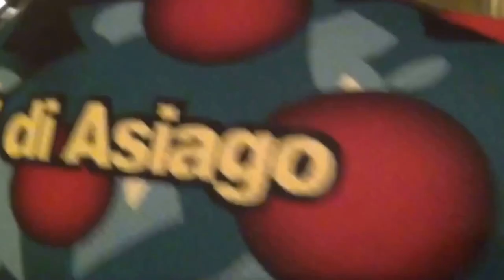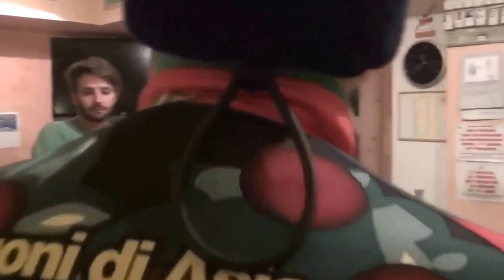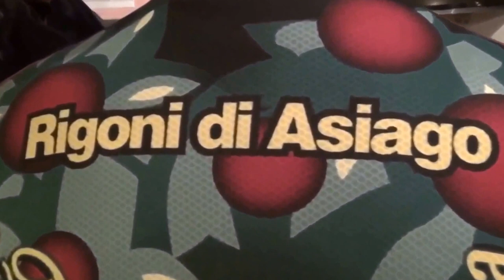GIULIANO CALORE ANNI 79 IL RE DEL CICLISMO ESTREMO DETENTORE DI 13 GUINNESS WORLD RECORDS (RENATO)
IL CAMPIONISSIMO IL RE IL MARZIANO L'EXTRATERRESTRE L'UOMO MOSTRUOSO DI GHIACCIO L'ATLETA TUTTO DA STUDIARE VENUTO DA UN PIANETA SCONOSCIUTO PARLIAMO DELL'IMPOSSIBILE COME LE SUE IMPRESE CHE HANNO VERAMENTE DELL'IMPOSSIBILE LA SUA DISIPLINA SPORTIVA IL CICLISMO ESTREMO IL SUO NOME GIULIANO IL SUO COGNOME CALORE NATO HA PADOVA IN DATA 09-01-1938 UN CAMPIONISSIMO SENZA AVVERSARI NESSUNO COME LUI IN TUTTO IL MONDO PARLIAMO DEL PIANETA TERRA DETENTORE DI 13 GUINNESS WORLD RECORDS MAI EMULATI LUI DAVVERO APPARTIENE HA UN PIANETA SCONOSCIUTO GRANDISSIMO DAVVERO IL SUO CORAGGIO LA SUA DETERMINAZIONE IL SUO GENIO DI MADRE NATURA E STATO CAPACE DI IMPRESE CHE HANNO DELL'IMPOSSIBILE QUELLA NOTTE DEL SUO TREDICESIMO RECORD ERAVAMO ALLE ORE 22:15 SOPRA IL PASSO DELLO STELVIO CIMA COPPI E SCESO TUTTI I SUOI 48 TORNANTI DA BRIVIDO SI FACEVA LUCE CON UNA PILA TASCABILE IN MANO COSA DA NON CREDERE TIRAVA UN VENTO FORTE GELIDO LA TEMPERATURA SI AGGIRAVA SUI 0 GRADI IL CELO ERA AVVOLTO DALLE TENEBRE PENSATE CHE CONDIZIONI METEO PROIBITIVE NESSUNO LO POTEVA FERMARE FACCIO PRESENTE CHE IL VENTO E IL SUO NEMICO NUMERO UNO E STATO GENIALE UNICO DAVVERO UN MOSTRO DI GHIACCIO CHE CAMPIONISSIMO INARRIVABILE UNICO QUESTO E GIULIANO CALORE L'IMPOSSIBILE COLGO DI SALUTARLO CON TANTO CALORE COME QUELLA NOTTE LO SOSTENUTO CON TIFO CALOROSO GLI MANDO UN FORTE FORTISSIMO ABBRACCIO COME MERITA SOLO LUI DAVVERO UN EXTRATERRESTRE STELLARE DAL TUO AMICO TIFOSO CHE TI HA RIPRESO IN ALCUNI MOMENTI CHE TI RINGRAZIA DI QUESTA FORTE EMOZIONE INDESCRIVIBILE UNICA MAI AVUTA GRAZIE MARZIANO CAMPIONISSIMO MOSTRUOSO DI ESISTERE QUELLO CHE I MIEI OCCHI HANNO POTUTO VEDERE NON LO DIMENTICHERO' MAI IN TUTTA LA MIA VITA PENSATE CHE AVEVA QUESTO STRAORDINARIO ATLETA 77 E MEZZO COSA DA NON CREDERE E SCESO DI NOTTE TUTTI I SUOI 48 TORNANTI DEL PASSO DELLO STELVIO HA DELL'INCREDIBILE DAVVERO I MIEI  OCCHI NON POTRANNO MAI DIMENTICARLO QUESTO UOMO ATLETA SPECIALE MITICO GIULIANO CALORE UNICOOOOOOOOOOOOOOOOOOOOOOOOOOOOOOO IL FILMADOR RENATO ZILIO DA PADOVA IO CERO